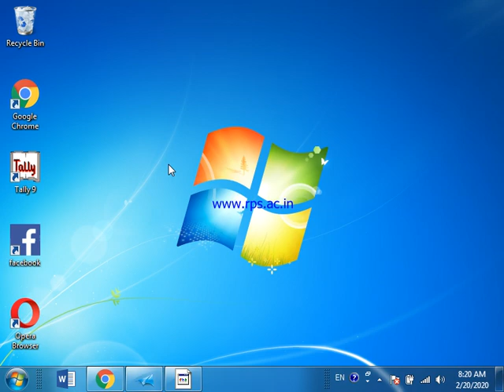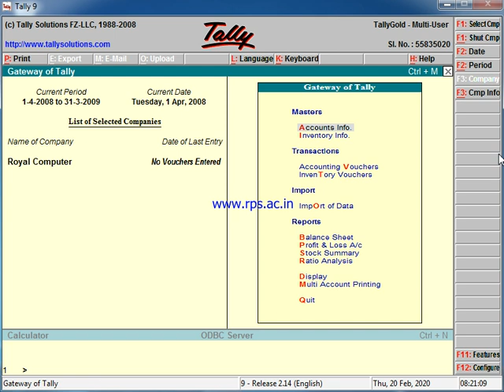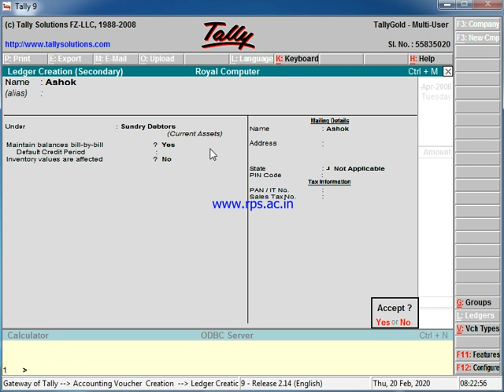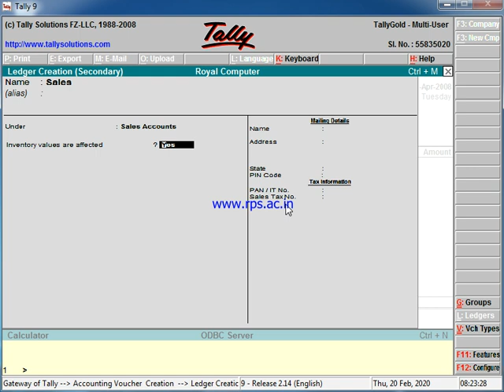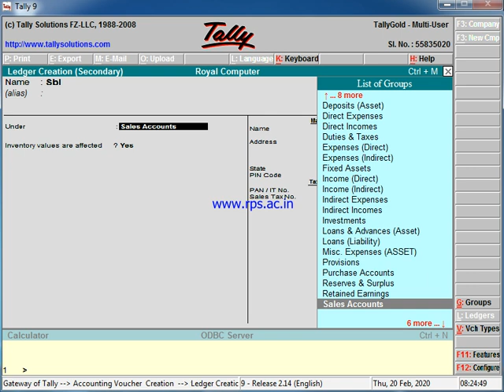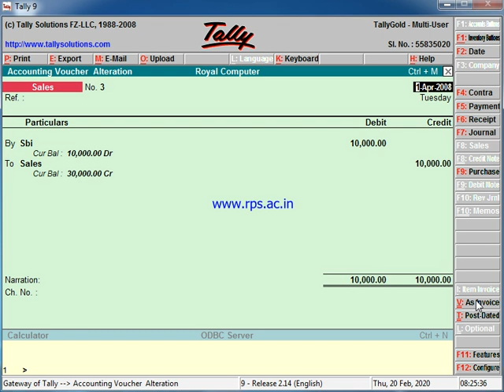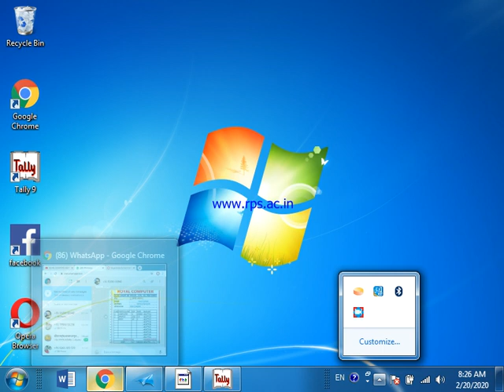SALES VOUCHER PART 1 TALLY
Govind Kewat
ROYAL COMPUTER